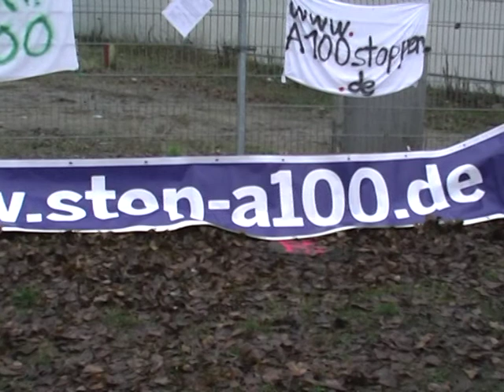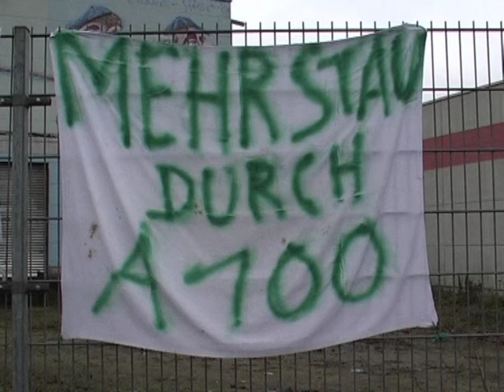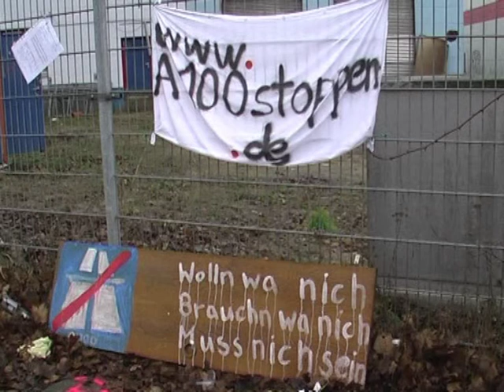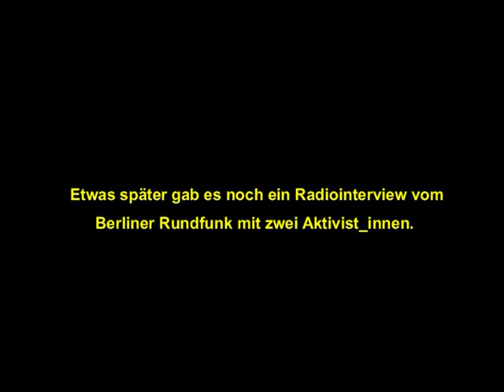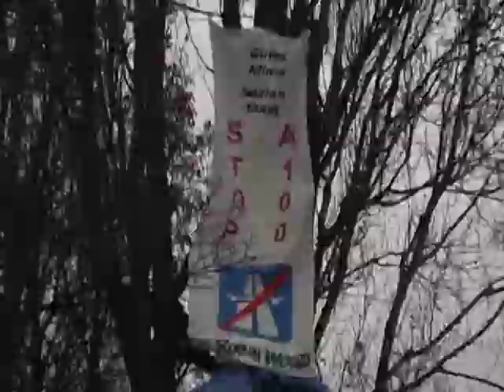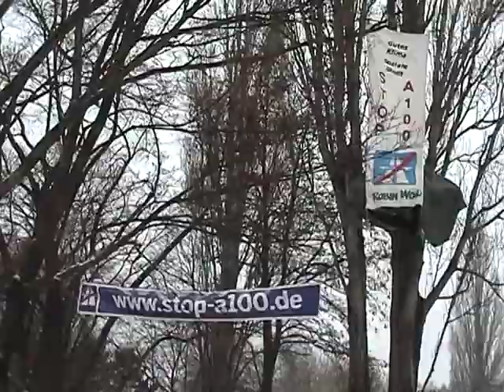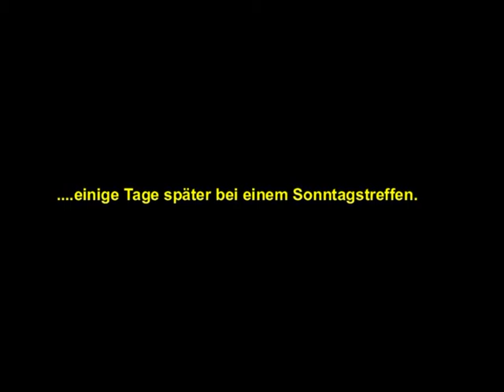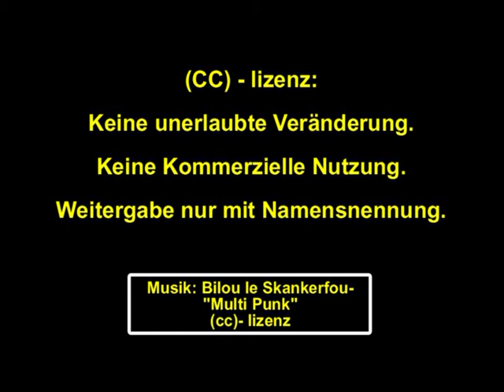(2) Baumbesetzung auf geplanter Trasse der Stadtautobahn A100 in Berlin-Neukölln durch Robin Wood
Teil2: Aus Protest gegen die geplante Verlängerung der Stadtautobahn A100 wurde am 3.1.2013 auf der geplanten Trasse in Berlin-Neukölln ein Baum besetzt. Aktivist/innen u.a. von Robin Wood fordern einen Verzicht auf den Bau des überflüssigen und teuren Autobahnteilstücks von Neukölln nach Treptow. Sie kritisieren die damit die Verkehrs- und Sozialpolitik und kündigen weitere Proteste an.

Die Aktivist_innen zogen eine hölzerne Plattform in die Krone einer hohen Pappel und entrollten ein Transparent mit der Aufschrift "Gutes Klima -- Soziale Stadt -- Stop A100?. Die Aktionskletter_innen wollen auf unbestimmte Zeit auf dem Baum verweilen, um ihn vor der Fällung zu schützen. In der Nähe soll eine Mahnwache entstehen -- als Infopunkt für Menschen, die sich für den Widerstand gegen die A100 interessieren. Der Aktionsort befindet sich in Neukölln an der Neuköllnischen Allee, nahe der Kreuzung Grenzallee. Der S-Bahnhof Köllnische Heide ist einige hundert Meter entfernt.

Infos und Hintergrund zur geplanten Verlängerung der Stadtautobahn A100 von Berlin-Neukölln nach Treptow und Friedrichshain: